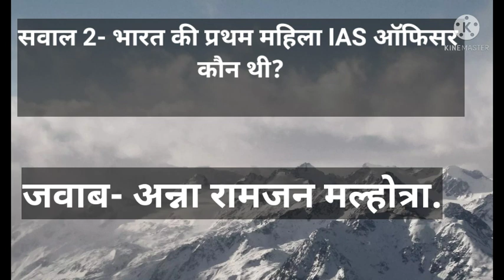किया आप जानते हैं भारत की प्रथम IAS महिला कौन थी| bharat की prtham IAS ऑफिसर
दुनिया का ऐसा देश जहां तीन रेलवे ट्रैक इस्तेमाल किए जाते हैं?
Soniya sharma
बांग्लादेश रेलवे,  बांग्लादेश की राज्य की सरकारी स्वामित्व वाली और सरकारी प्रबंधित परिवहन एजेंसी है. 2009 में, इसमें लगभग 34,168 कर्मचारी थे. बांग्लादेश रेलवे प्रणाली की लंबाई लगभग 2,855 मार्ग किमी है. क्या आप जानते हैं कि दुनिया में ऐसा कौन सा देश है जहां तीन रेलवे ट्रैक बिछाए गए हैं और इस ट्रैक को क्या कहा जाता है. आइये इस लेख के माध्यम से अध्ययन करते हैं.

किस देश में तीन रेलवे ट्रैक बिछाए गए हैं और क्यों?

बांग्लादेश रेलवे को मिनिस्ट्री ऑफ बांग्लादेश के द्वारा गवर्न किया जाता है, जिसमें टोटल रूट की लंबाई लगभग 2,855 मार्ग किमी, जिसमें मीटर गेज (Meter Guage) हैं, ब्रॉड गेज (Broad Guage) हैं और रेलवे ट्रैक ड्यूल (dual) ब्रॉड गेज डबल रूट हैं. Yards sidings में डबल लाइन पर ट्रैक सहित चलने वाले ट्रैक भी हैं. संक्षेप में ड्यूल गेज (dual guage), ब्रॉड गेज और मीटर गेज से मिलकर बनता है. इसलिए ही तो इसे मिक्स्ड गेज भी कहा जाता है. यानी बांग्लादेश में तीन रेलवे ट्रैके
धीरे-धीरे बांग्लादेश में रेलवे का विस्तार हो रहा है. जब मीटर गेज से ब्रॉड गेज में परिवर्तन होने लगा तब बांग्लादेश रेलवे इतनी दूर तक फैले मीटर गेज के रेलवे नेटवर्क को बंद नहीं करना चाहती थी क्योंकि इस परिवर्तन से सिर्फ रेलवे ट्रैक ही नहीं उसके साथ-साथ कोच, लोकोमोटिव और सारी चीजों को परिवर्तन करना पढ़ता. इसलिए बांग्लादेश रेलवे ने dual रेलवे ट्रैक का विस्तार किया.

dual रेलवे ट्रैक क्या होता है?

dual रेलवे ट्रैक एक ऐसा रेलवे ट्रैक होता है जो दो अलग-अलग गेज के ट्रेन को चालाने में सक्षम होता है. इसे कबी-कभी मिक्स्ड गेज (Mixed guage) भी बोला जाता है यानी ब्रॉड गेज और मीटर गेज को मिलाकर जो ट्रैक बनता है उसे dual गेज कहा जाता है.

एक dual गेज रेलवे ट्रैक में तीन रेल होते हैं जिसमें दो में गेज वाले रेल होते हैं ओर तीसरा कॉमन होता है जो दोनों अलग-अलग गेज के ट्रेन के लिए काम में आता है. साथ ही हम आपको बता दें कि कभी-कभी फोर रेल का भी दो आउटर और दो इनर में इस्तेमाल किया जाता है यानी कभी-कभी dual गेज बनाने के लिए दो बाहरी और दो आंतरिक रेलों का उपयोग करके चार रेल ट्रैक की आवश्यकता होती है.